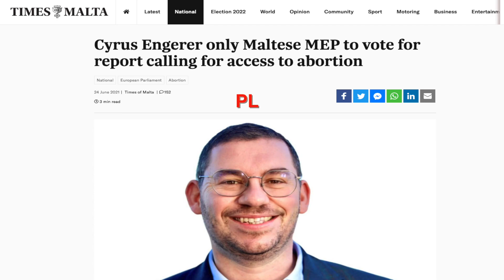Kieku Kristu kif Jivvota?! | Stevey Ellul Boniċi, Duane Dalli ma Dr. Gordon-John Manché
Eluf kbar ta' Nsara/Kristjani minn madwar Malta u Għawdex iħossuhom li m'għandhomx minn jirrapresenthom fil-politika presentament, u jħossuhom imwarrba u minsijja. Għalkemm eluf ġejjin minn background ta' PL u PN fil-passat, iħossuhom li presentament iż-żewġt partiti l-kbar PN/PL ma' għadhomx il-partiti bil-valuri li kellhom il-partiti ta' l-imgħoddi bħal dak ta' żmien (ejja nigħdu Dom Mintoff u Eddie Fenech Adami), imma it-tnejn abbandunaw b'mod speċjali il-valuri nsara/kattoliċi li kienu mrobbijja fihom u kienu għamlu pajjiżna b'familiji sodi u ta' prinċipji kristjani b'saħħithom!

Wara ħafna żmien, illum il-ġurnata hawn il-Partit ABBA li huwa magħmul minn membri rġiel u nisa minn backgrounds li ġejjin minn sew PN u PL ta meta l-partiti kienu għadhom iħaddnu prinċipji nsara/kristjani sodi u onorabbli.

Għal dawk kollha Kristjani li huma Kattoliċi, Protestanti, Ortodossi, Evanġeliċi u għal dawk kollha ta' valuri sodi konservattivi u ta' rieda tajba, dan il-filmat qasir huwa għalikom biex ma tħossukomx weħidkom jew minsijja. Minn ABBA L-Missier żgur QATT!

llum il-ġurnata nemmnu li Alla, fil-providenza Tiegħu qajjem Partit Moviment Kristjan/Nisrani biex jirritorna u jirrestawra lura lil Pajjiżna l-Unur, Il-Ġieh, Il-Valuri għal-Ħajja, Id-Dinjitá u l-Moralitá li xi darba kienu għamlu lil Malta u Għawdex - Pajjiż Ġawra fil-Mediterran verament!

Il-Grazzja t'Alla tkun mal-Maltin u Għawdxin kollha permezz ta' Sidna Ġesú Kristu.

Ivvota Partit ABBA fl-elezzjoni li ġejja u ejjew imbierku lil Mulej ħalli l-Mulej ibirikkna lkoll!